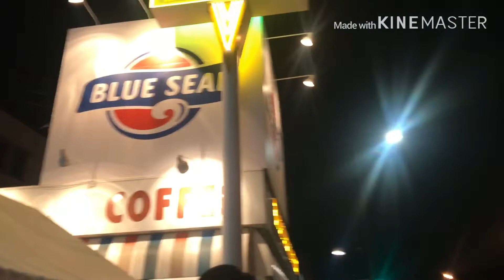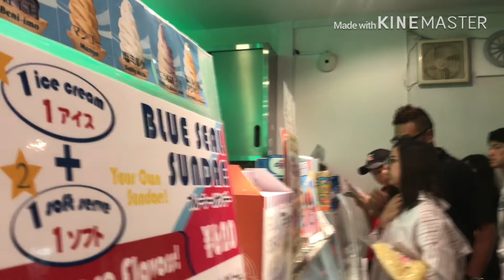BASE AMERICANA NO JAPÃO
Oi pessoal,um dia comigo no Japão,vlog para vocês 😘💕